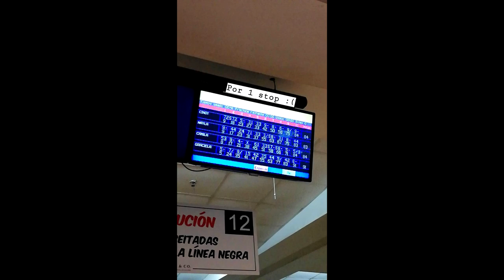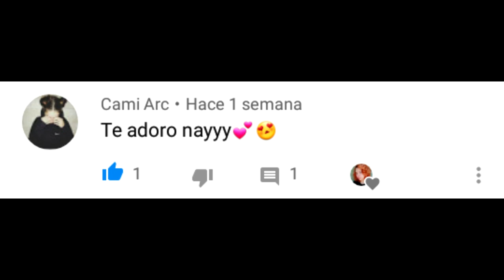Patino sobre hielo y sale todo mal 😬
Holaa! Soy Nayla Mansilla y subo videos los días Miércoles y Domingos a las 18:30 hrs

♥ Si sabes algún otro idioma podes ayudar a traducir mis videos acá

♥ Que utilizo en mis videos:
Filmación: Huawei Mate 10 Lite
Edición: Sony Vegas Pro 11.0

♥ Fecha del video: 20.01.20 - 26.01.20